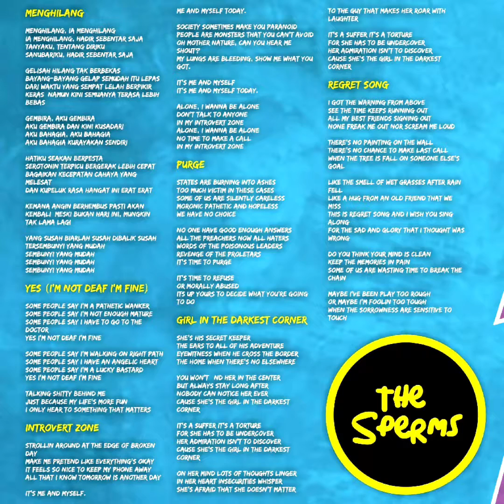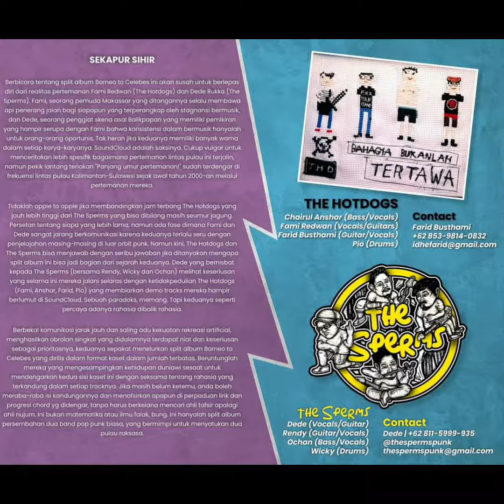BORNEO TO CELEBES | SPLIT ALBUM | THE SPERMS & THE HOTDOGS 2020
SIDE A - THE SPERMS
1. Menghilang
2. YES (I'M NOT DEAF I'M FINE)
3. INTROVERT ZONE
4. PURGE
5. GIRL IN THE DARKEST CORNER
6. REGRET SONG

SIDE B - THE HOTDOGS
1. LAGU LAIN
2. OBJEK WISATA
3. TERENDAM SENANG
4. OUT OF REACH
5. SLY & ROBBIE
6. LAST BARK

THE SPERMS
- DEDE (VOCALS/GUITAR)
- RENDY (GUITAR/VOCALS)
- OCHAN (BASS/VOCALS)
- WICKY (DRUMS)

THE HOTDOGS
- CHAIRUL ANSHAR (BASS/VOCALS)
- FAMI REDWAN (VOCALS/GUITARS)
- FARID BUSTHAMI (GUITARS/VOCALS)
- PIO (DRUMS)